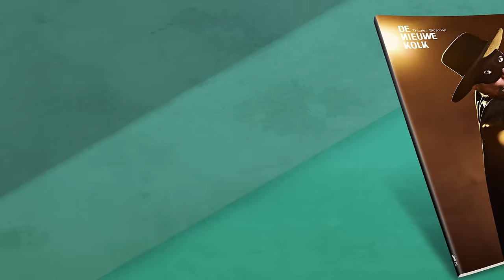Trailer seizoen 16-17 (kort)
In seizoen 16-17 biedt Theater De Nieuwe Kolk maar liefst 160 voorstellingen en concerten. Cabaret, toneel, musical, circus, familievoorstellingen, klassiek, internationaal aanbod: u vindt het allemaal in Assen! Voor programma en reserveren kaarten